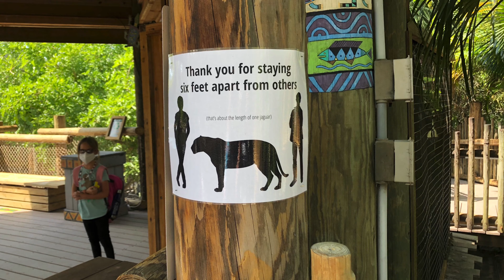we had the zoo all to ourselves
we had to wear masks 😷